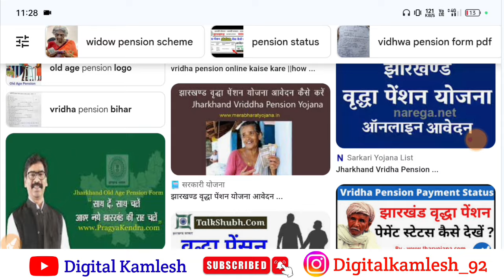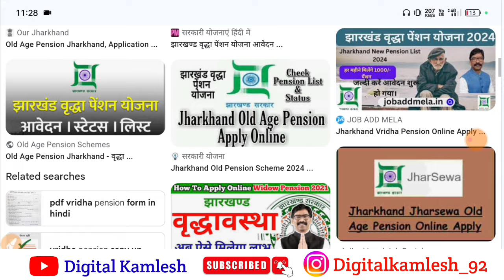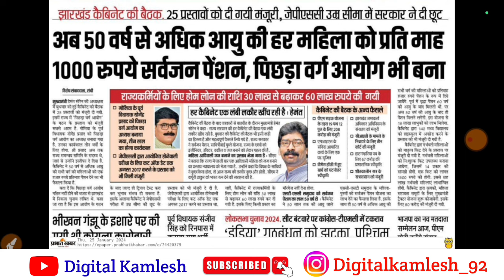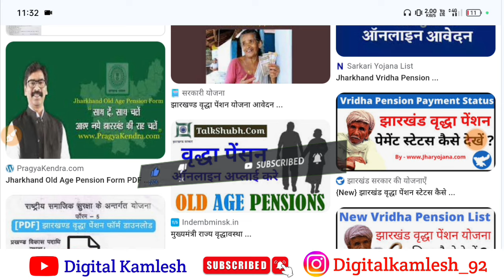झारखंड वृद्धा पेंशन योजना 50 वर्ष से आवेदन होना शुरू | jharkhand virdha pension yojana apply✅